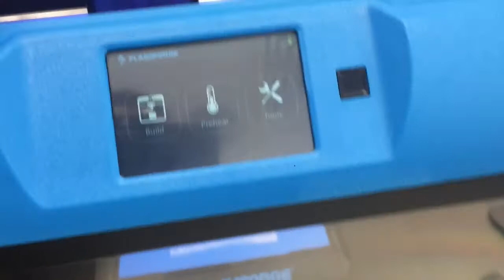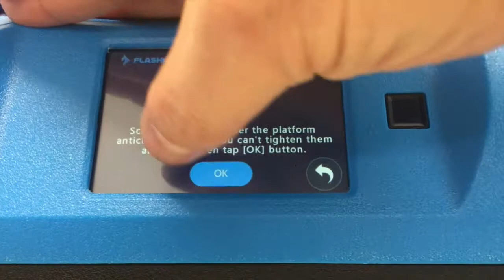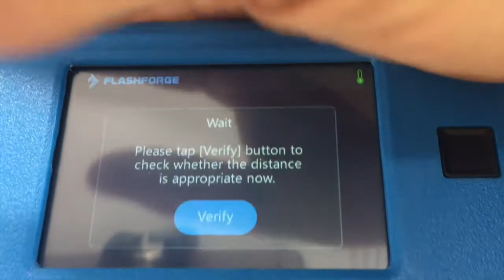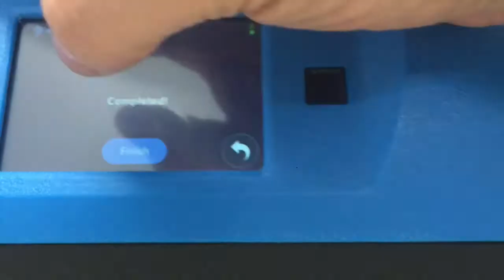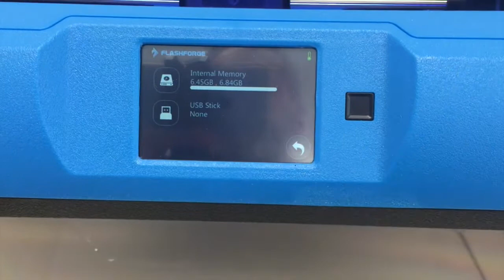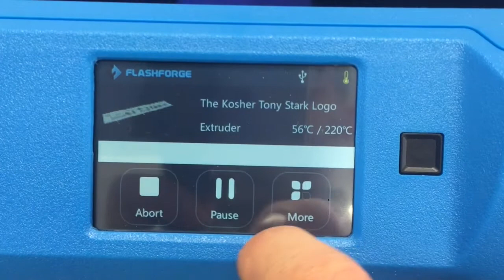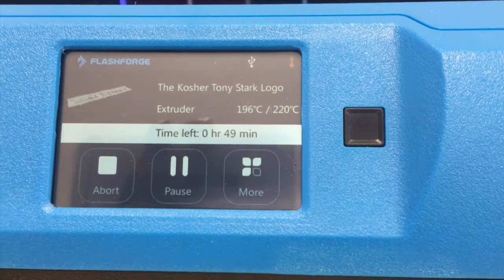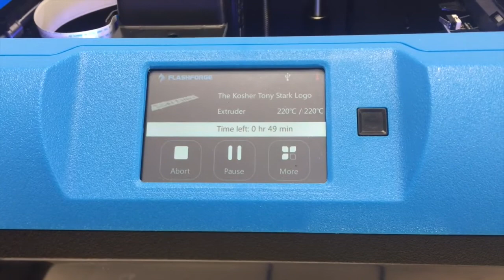First look at the Flashforge Inventor 2 - 3D printer review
This week I got to play with the Flashforge Inventor 2 3D printer which was purchased as the in-house printer for Hobsons Bay Library Service.

This printer turned up on my desk, and I was able to test it out and share my first thoughts about the printer with you all.

In the review for the Flashforge Inventor 2, Gil looks at this low cost enclosed 3D printer, how it works out of the box and what it offers to hobbyists and the classroom.